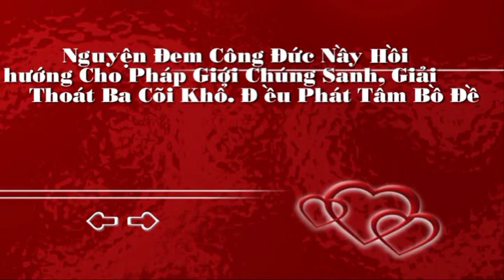Tinh Yếu Về Pháp Môn Niệm Phật 10-10 - HT Thích Nguyên Siêu.VOB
Tinh Yếu Về Pháp Môn Niệm Phật - HT Thích Nguyên Siêu giảng trong khóa tu học thứ 28 ngày 4-5/7/2009 tại Chùa Tịnh Luật - Hoavouu.com phát hành.